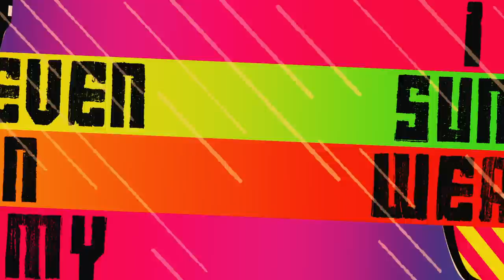John Gibbons - Sunglasses In The Rain (Lyric)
SUNGLASSES IN THE RAIN - OUT NOW 🕶☔️

Unbelievably excited for you guys to hear my new single, let me know what you think! - JG -

Lyric Video created by - Joe Lea

LYRICS
Life is an endless summer
I am not a number
living on the bright side
I even wear my sunglasses in the rain